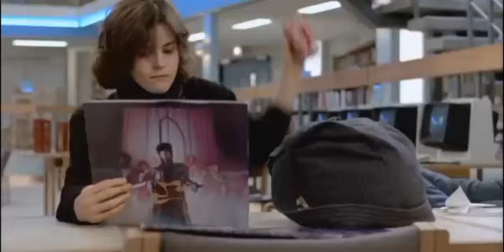The Breakfast Club Movie Lunch Break Scene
Bender is just being bender. But that captain crunch sandwich does look lit AF right now. I think I'll tell Bulma to make me one next time Whis and I visit earth.